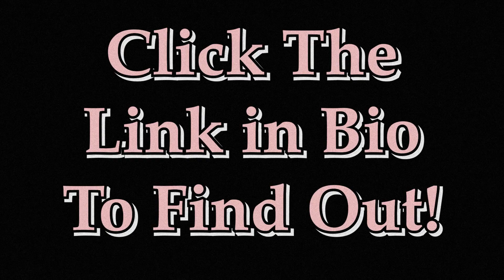That Ritual Thing... | Helium Man Promo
Third Promo - Helium Man for That Ritual Thing... Short Film.

Our production and fundraiser are well underway but we need your help! We've set up an Indiegogo page if anyone would like to get behind the making of our short film.

Your support would mean everything to us so if you can, please donate! If you are unable to give, we understand and ask that you kindly share our campaign on social media to help us spread the word as much as possible.

Rat King!